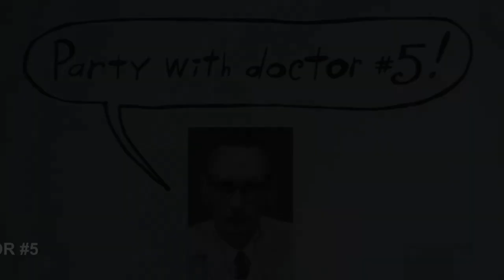TOKYO GHOUL Unravel Electric Guitar Power Chords (5ths) Cover With TABS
EricBlackmonGuitar 2600+ YouTube Tutorials! Guitar Bass Piano+